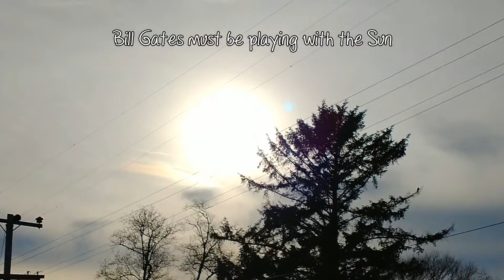Sun is huge - Jan 11, 2022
gvt. trying to make it rain some more.
Cajun Song, it's not mine.